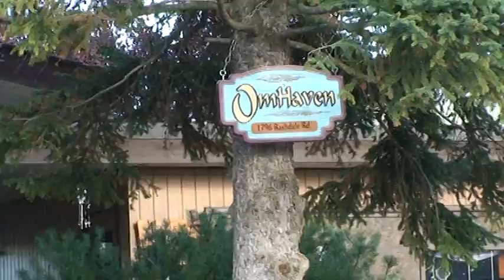motorcycle sense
White Star, David (The Oracle) Pilz talks about motorcycles from the OmHaven Ranch, the location for the ongoing spiritual teachings documentary series filmed on location in Okanagan, BC, Canada.